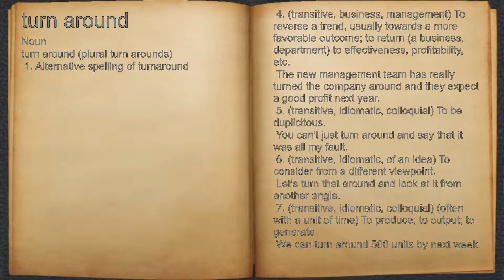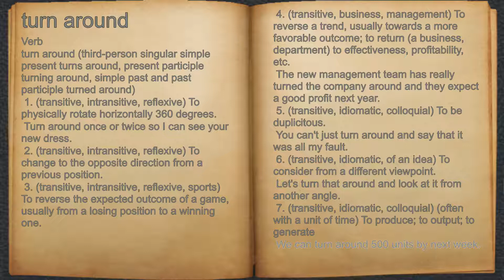What does turn around mean?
A spoken definition of turn around.

Intro Sound:
Typewriter - Tamskp